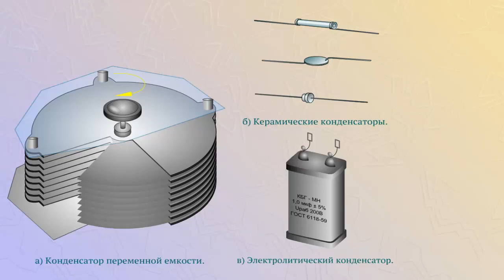Виды конденсатора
В конденсаторах переменной емкости можно изменять площадь пластин.
В керамических конденсаторов используется специальный керамический диэлектрик.
В электролитических конденсаторах в качестве диэлектрика применяют пленку окиси алюминия.
Существуют и бумажные конденсаторы.